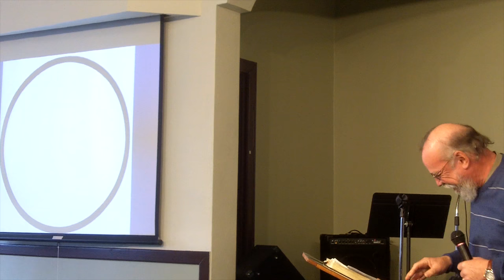Back to the Basics